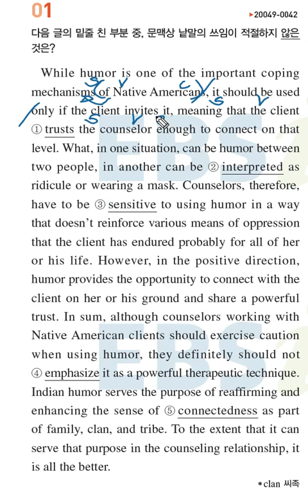21년도 수능완성 9강 1번 어휘 문제풀이